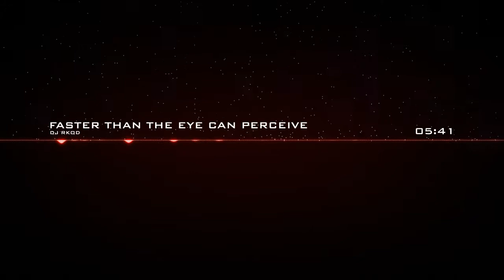DJ Rkod - Faster Than The Eye Can Perceive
This is the song "Faster Than The Eye Can Perceive" by "DJ Rkod"
I didn't make this song. It's distributed with the CC Sampling+ license.

Video rendering by: Adobe After Effects CS6
After Effects template:
Audio Visualizer by Mocarg